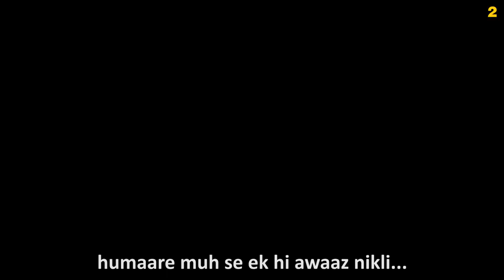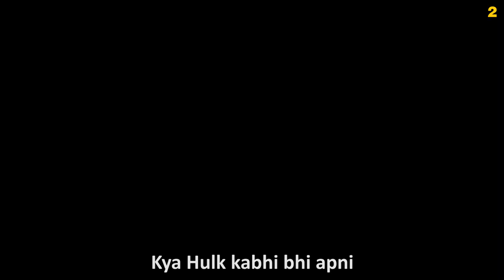Avengers: A-Day | Desi Game Review I Review Ramesh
The official video game based on the smash hit 'Avengers' franchise is almost here but before that, let us take you through an honest review of the trailer itself. Rest assured it's full of surprises and moreover, there are some Bollywood actors appearing in the game as well. Who are they? Watch the trailer to find out.

We've just made an Instagram account! Make sure to follow us there.